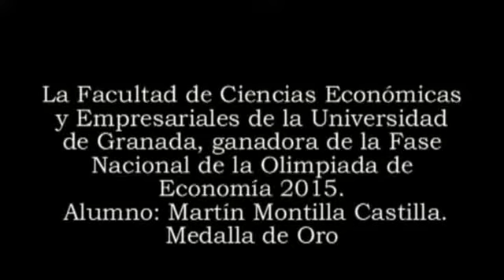Olimpiadas Economía 2015. Ganadores de la Medalla de Oro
La Facultad de Ciencias Económicas y Empresariales de la Universidad de Granada, ganadora en la Fase Nacional de la Olimpiada de Economía, celebrada en Málaga los días 24, 25 y 26 de junio. El ganador de la medalla de oro ha sido el alumno del IES Fray Luis de Granada, Martín Montilla Castilla (actualmente alumno del doble grado ADE-Derecho)

La Olimpiada de Economía es un concurso de carácter académico y educativo que tiene como objetivos estimular el estudio de la economía y de la empresa entre los jóvenes y divulgar su enseñanza. A partir de las Olimpiadas locales se organiza a nivel nacional la Olimpiada Española.

El objetivo fundamental de las Olimpiadas de Economía es estimular los estudios de Economía y Empresa entre los jóvenes. Cumple también el objetivo de mantener y fortalecer vínculos con los profesores de Economía y Organización de Empresas en Enseñanza Secundaria y con los alumnos que están interesados en esta materia, que serán los futuros estudiantes en nuestras Facultades.